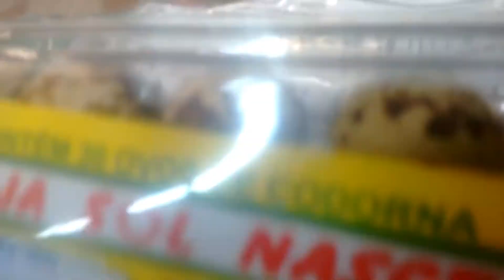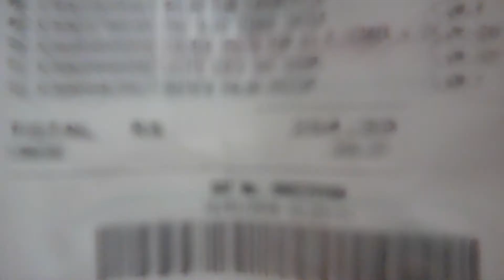FUI EM UMA EXPOSIÇÃO,COMPRAS DE SUPERMERCADO E GRAVEI TUDO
OLA MEUS AMIGOS!
Mais um vídeo que gravei,e com um pouco de medo mas gravei dentro do mercado,rrsrsrsrrs.
Ai gravei as minhas compras,mas infelizmente perdi o vídeo,mas o que consegui salvar está tudo aqui,um grande abraço Vanessa,